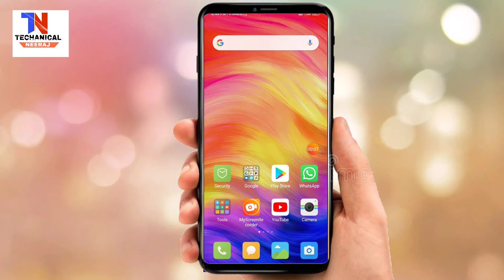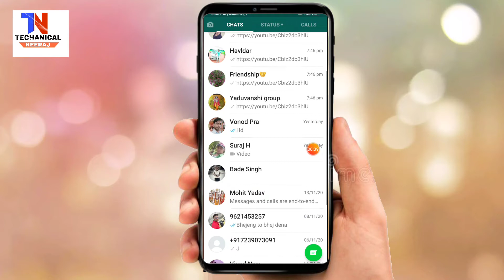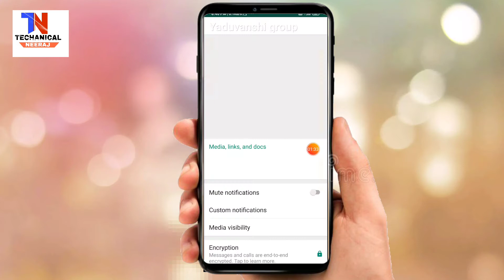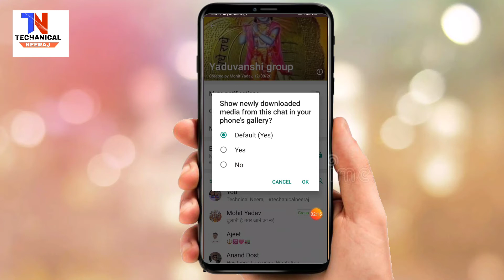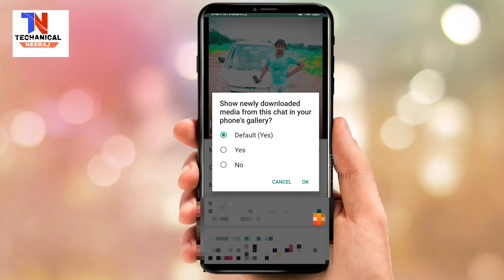ye seting kar lo mobail kabhi bhi storage full nhi kataye ga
WhatsApp storage Kaise Khali Karen

yah setting kar lo mobile kabhi bhi storage phone Nahin bataega

Jay hind sathiyo💪💪💪

Video banane ke liye ye equipmeant use karta hu :-

 BOYA MIC

MOBAIL TRIPORT:-

Techanical neeraj

From :-   Prayagraj utter pradesh [ India ]